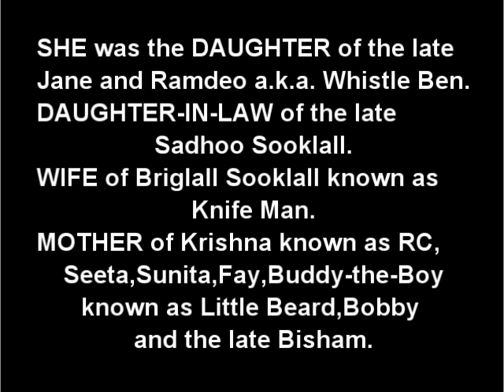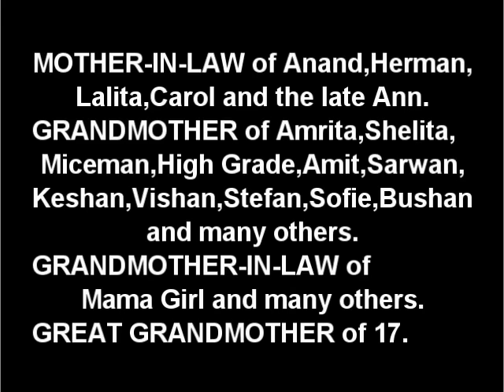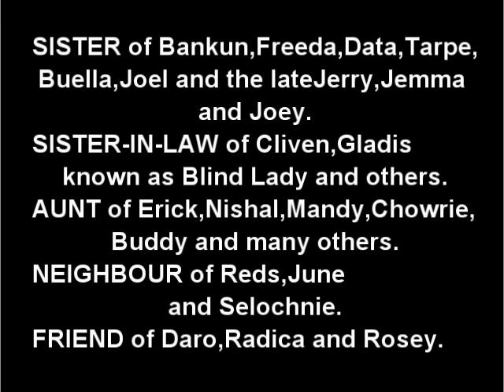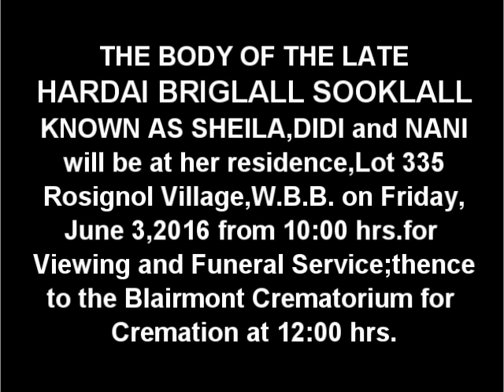Death Announcement - Hardai Briglall Sooklall